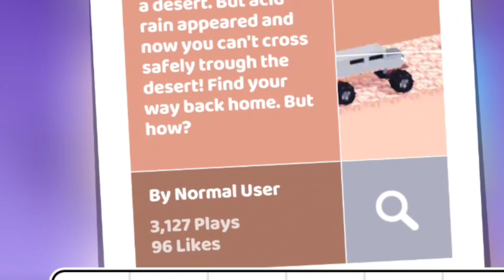Fancade Drive Sand ⏳🚚 || E.P.NO.26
Hi Guys 🤗
📺|| E.P.NO.46 ||

🙌Fancade Video Everyday

Mobile gaming community\Game review\Fancade challenge\Retro gaming community\Gaming tips\Gaming streaming\\